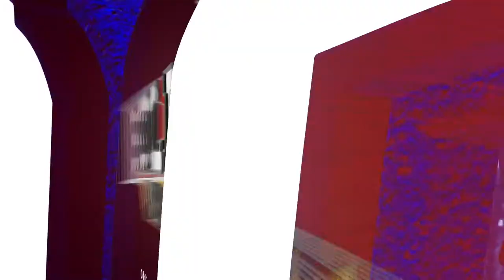HIGHLIGHTS: UMD Men's Hockey vs. UNO 12.1.20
Highlights from a 5-3 victory over the Nebraska-Omaha Mavericks.

This marks the beginning of the Bulldogs 2020-21 season, and the first of 10 games for the Bulldogs in the Omaha pod.